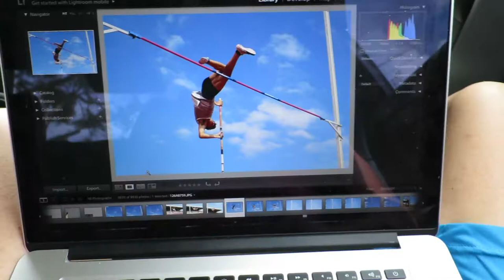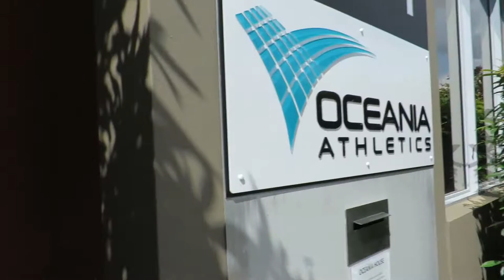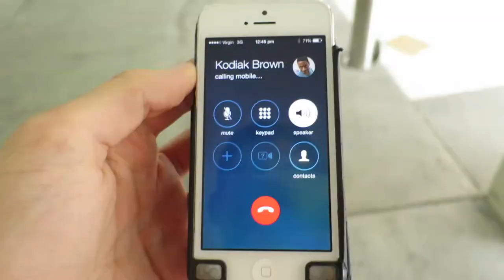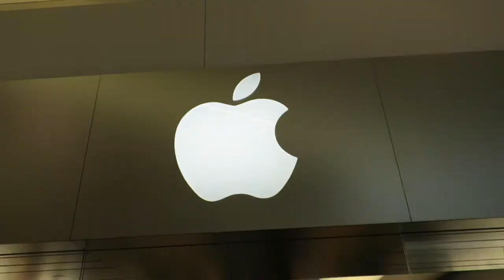BRAND NEW ADIDAS KIT!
Vlog 39  ||  15 April 2015

Filmed on:
Canon s120
Canon G7x